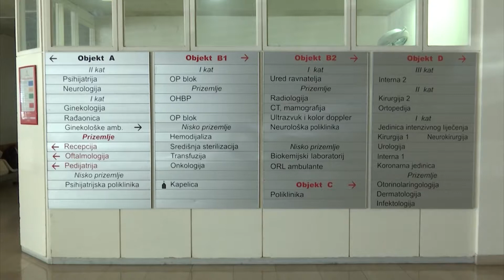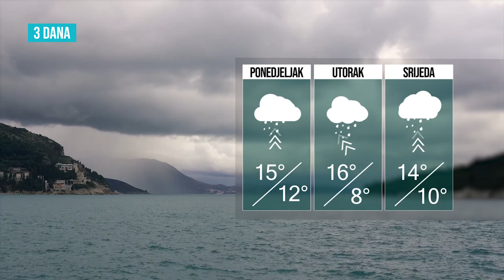BLITZ VIJESTI 08022021